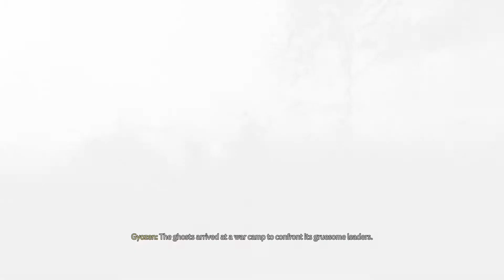Ghost of Tsushima Nightmare Story Week1 Servered Hearts